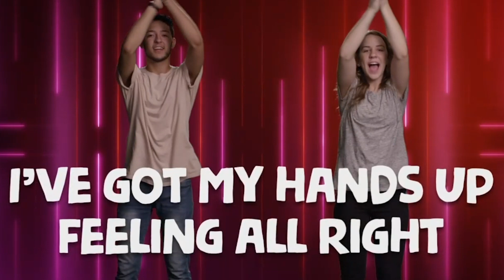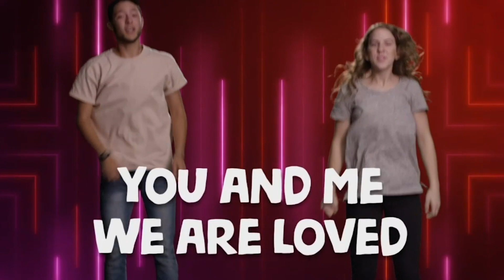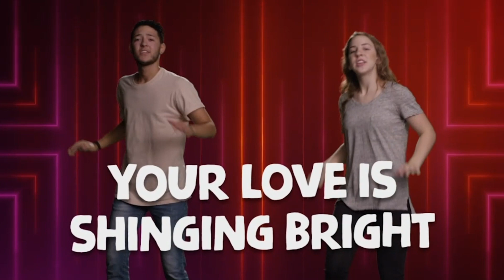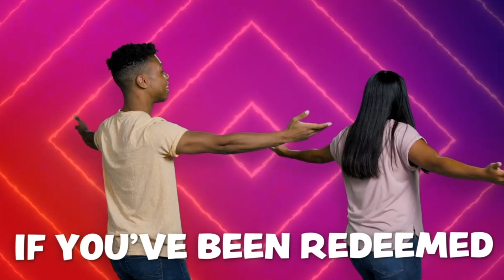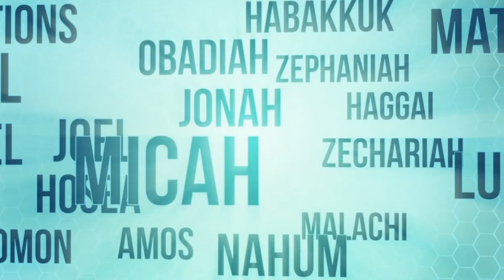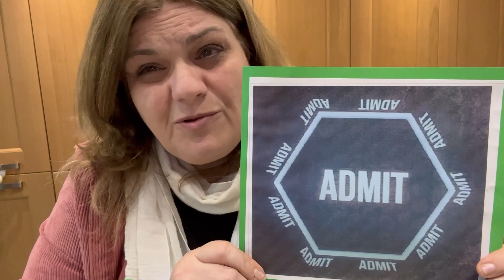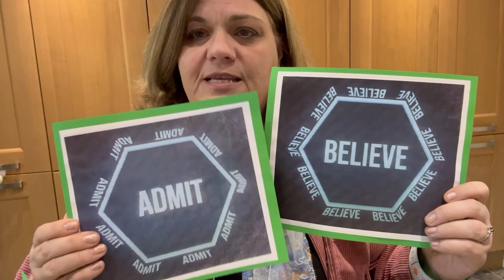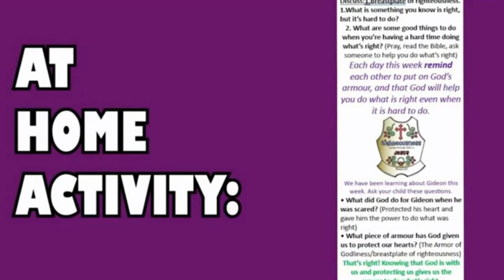Good Friends I Kids Extravaganza I 26th May 24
Services:
Sunday's l 10am l Online & In person

Lives:
Sunday l Spirituality l 7:30pm Tuesday l Prayer l 7:30pm Friday l Discipleship l 7:30pm

Youtube l